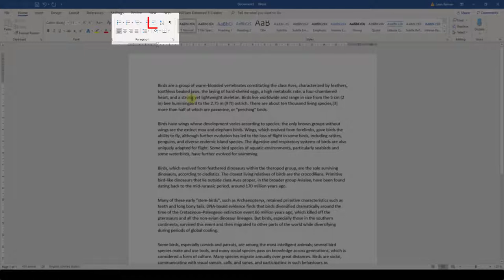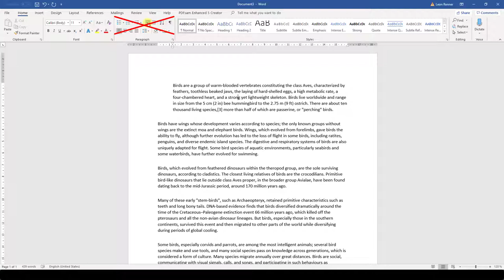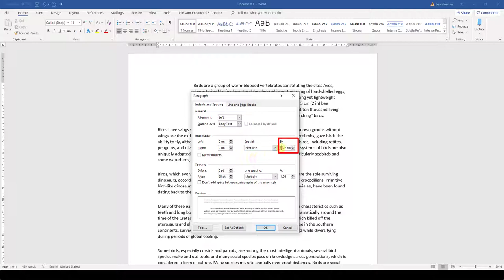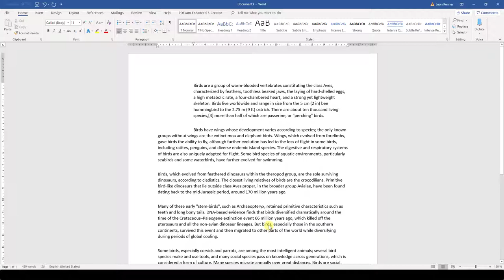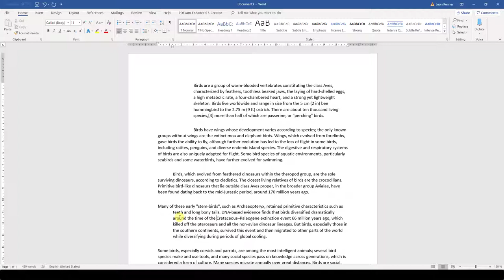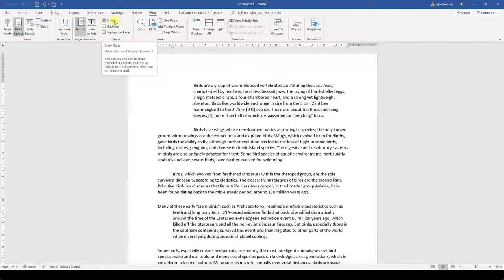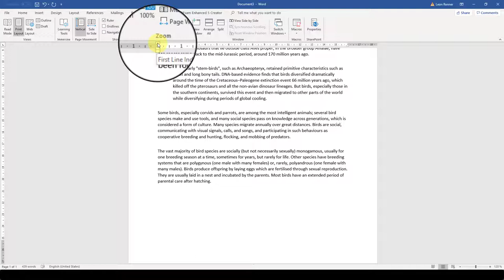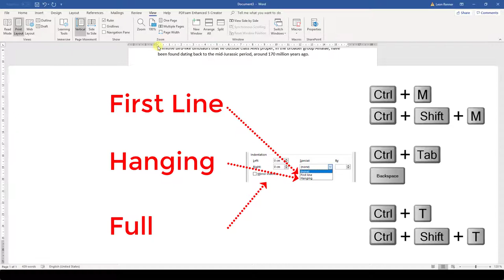How to Do a Hanging Indent (and others) in MS Word - 3.2 Master Course (2020 HD)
► Don't want to wait for the next part? Then enroll in my Microsoft Word Master Course 🎓 and become a PRO

Chapter 3: Paragraph Formatting
Lesson 2: Paragraph Indentation (First Line, Hanging and Full Indents)

You will learn how to indent a paragraph in Word. We will not only look at how to do a hanging indent but also first line indents and full indents. There are basically 3 ways how we can setup the indentation. We can do it by using the ribbon, the ruler and also the keyboard shortcuts. So, go ahead and watch the tutorial to become a Word pro.

This tutorial for indenting paragraphs in Word should work for Word 2007, Word 2010, Word 2013, Word 2016, Word 2019 and also Office 365. This also works with Microsoft Office on a Mac and also with open source software such as OpenOffice or Libre Office.